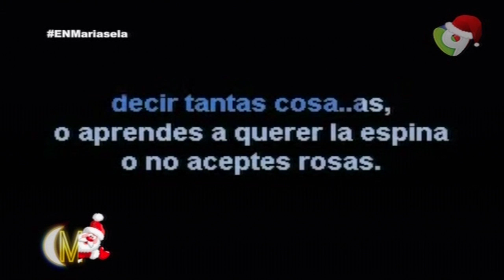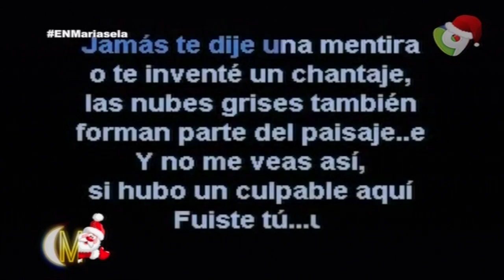Elenco de Esta Noche Mariasela cantando en Karaoke - Esta Noche Mariasela